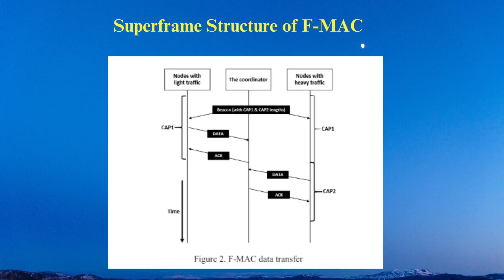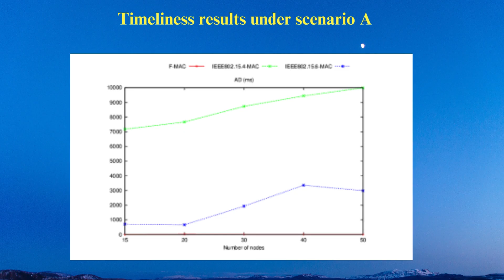A Novel Medium Access Control Strategy for Heterogeneous Traffic in Wireless Body Area Networks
Paper Title

Authors
Nabila Azdad and Mohamed Elboukhari, Mohammed First University, Morocco

Abstract
So far, Wireless Body Area Networks (WBANs) have played a pivotal role in driving the development of intelligent healthcare systems with broad applicability across various domains. Each WBAN consists of one or more types of sensors that can be embedded in clothing, attached directly to the body, or even implanted beneath an individual's skin. These sensors typically serve asingle application. However, the traffic generated by each sensor may have distinct requirements. This diversity necessitates a dual approach: tailored treatment based on the specific needs of each traffic typeand the fulfillment of application requirements, such asreliability and timeliness. Never the less, the presence of energy constraints and the unreliable nature of wireless communications make QoS provisioning under such networks a non-trivial task. In this context, the current paper introduces a novel Medium AccessControl (MAC) strategy for the regular traffic applications of WBANs, designed to significantly enhance efficiency when compared to the established MAC protocols IEEE 802.15.4 and IEEE 802.15.6, with a particular focus on improving reliability, timeliness, and energy efficiency.

WBAN, Requirements, tailored treatment, MACstrategy, enhanced efficiency.